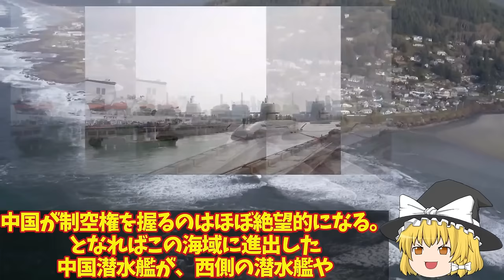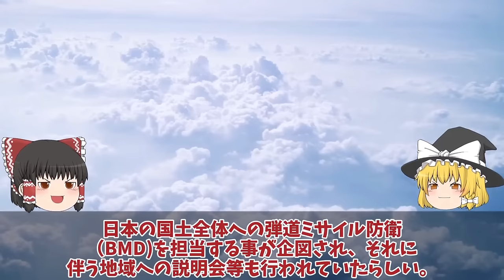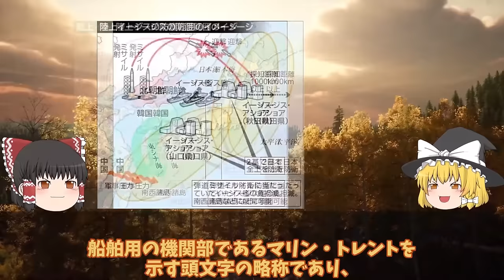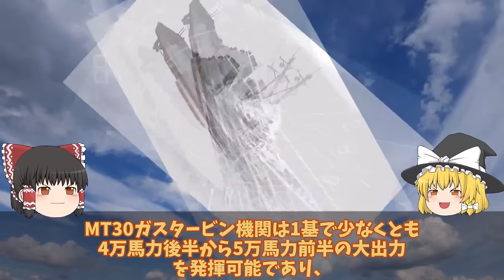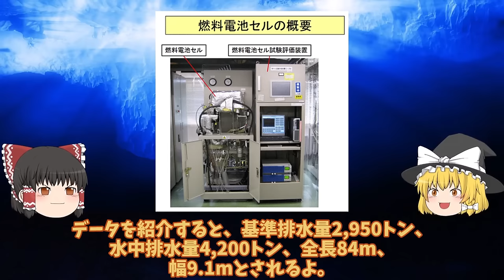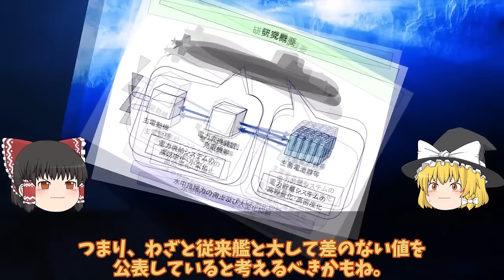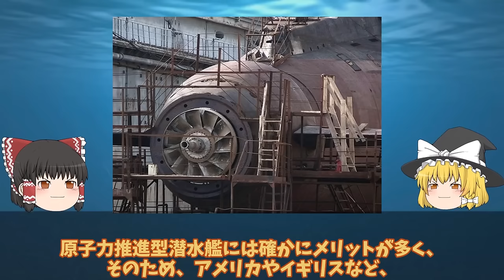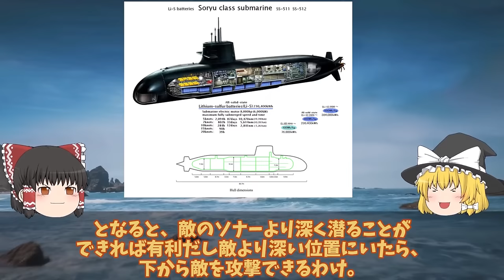【ゆっくり解説・軍事News】自衛隊最強スペシャル 海上自衛隊引き渡し！台湾建造潜水艦ついに静粛性たいげい型900超え【スペシャル・特集】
自衛隊最強スペシャル 海上自衛隊引き渡し！台湾建造潜水艦ついに静粛性たいげい型900超え【スペシャル・特集】

1海上自衛隊引き渡し！台湾建造潜水艦ついに静粛性たいげい型900超えか？

2海自ついに空前の巨大イージス艦大和建造開始36mw2基か！ガズタービンエンジン決定悪魔的電力発電能力に国連も恐れる？

3海自潜水艦ついに潜航深度バレた1000m世界屈指ついに機動力4倍か！そうりゅう型に異変赤信号点灯？